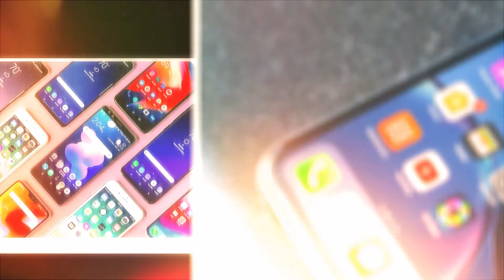Mobile Phone Ki Khush Khabri? | Mobile Phone Export Kaese? | Voice Of Electronics